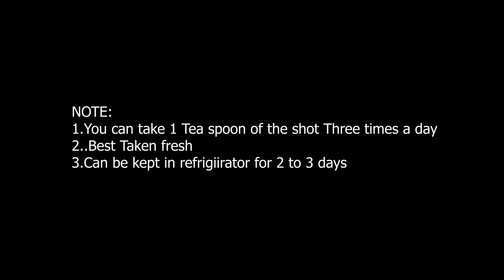I took the Immune System Booster Shot and Got Rid of Cold!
It's been a season where my family has got alot of colds , flu and sore throat , and I was not keen on using over the counter medicine

I took it upon myself to look for homemade and natural immune system boosters that would soothe the symptoms, I eventually got one that I feel worked great

This shot is not gross and it uses ingredients that you probably already have at hand , it can also be made ahead and stored in refrigerator to be consumed with in 2-3 days

Please give it a try and let me know how it goes

Note: it's not suitable for babies below 1 year for it consists of honey which is not adviced for that age

Thanks